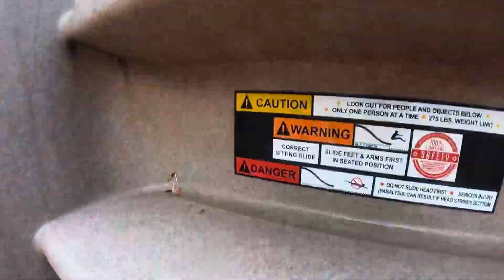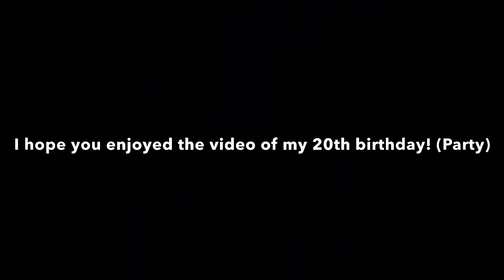My 20th birthday! (Party) **I GOT THE MOST CREATIVE GIFT EVER!**